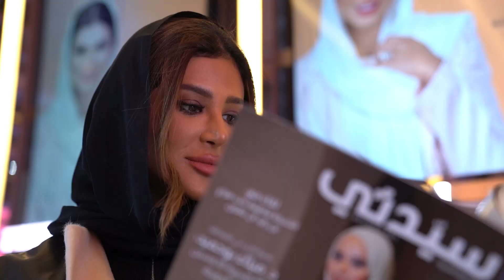من "بيت سيدتي الزجاجي" خبيرة المكياج منى النعمان تقدم نصائح وأسرار خاصة بالمكياج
حلت خبيرة المكياج السعودية منى النعمان ضيفة في "بيت سيدتي الزجاجي" الواقع بمنطقة البوليفارد، ضمن فعاليات موسم الرياض، بـ" استديو سيدتي" الخاص بلقاءات الضيوف. وقدمت النعمان خلال الحوار نصائح رائعة للسيدات وبعض من أسرار المكياج.
وتعد منى النعمان من أوائل خبيرات المكياج السعوديات، اللاتي وضعن بصمة لهن في هذا العالم، حيث تعمل في المجال منذ 16 سنة.